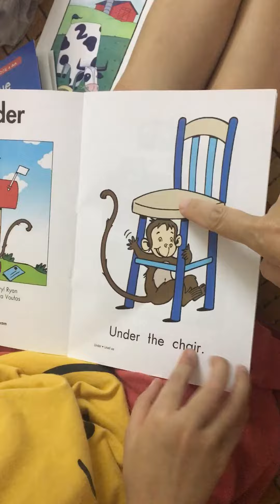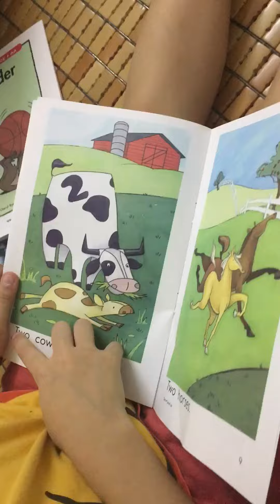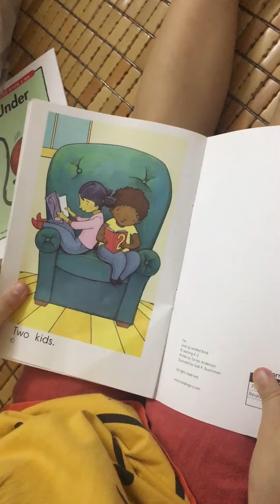Lan Chi reads Razkid aa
"Blue, Two, Under" (Razkids aa)